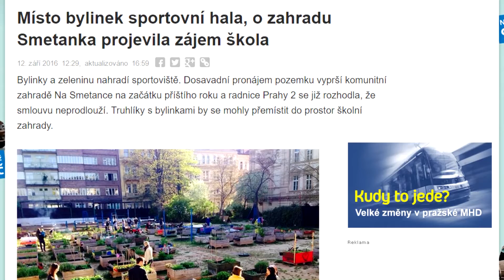Praha 2 zelená zahrada